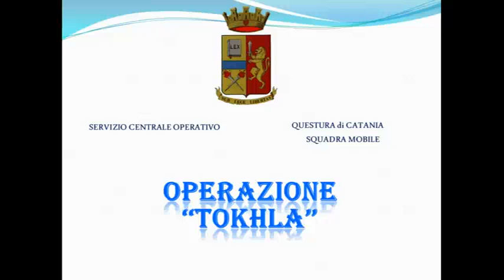Traffico migranti, chieste tre estradizioni all'Egitto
La Procura di Catania ha chiesto al governo egiziano l'estradizione di tre persone che sarebbero rispettivamente ai vertici di organizzazioni specializzate nel traffico di migranti. Secondo i magistrati uno degli extracomunitari in questione avrebbe delle responsabilità sul tragico naufragio avvenuto a Catania nell'agosto 2013 in cui morirono sei giovani migranti.